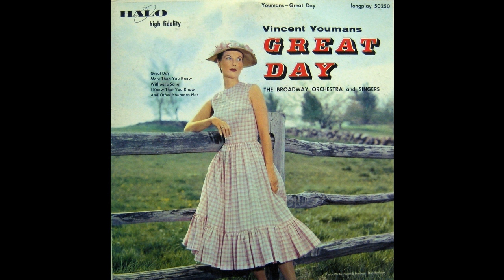Broadway Singers and Orchestra: Flying Down To Rio (Halo Records)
A compilation album of Vincent Youman compositions, with an emphasis on the works from his "Great Day" musical, released on Halo records in 1957.

This album is just grab bag of off the shelf recordings of Vincent Youman songs. Sure the album is titled "Great Day" but they are scattered throughout the album. Some of the tracks are wonderful, others less so.

 The fidelity of the tracks very by track, however nothing too substandard appears in the track listing.

With this album you don't know if the recording is going to be a vocal ensemble or a jazz orchestra. This album keeps you on your toes, so don't miss a track!

Side A

Great Day
More Than You Know
Without A Song
I Know That You Know
Flying Down To Rio
Bambalina

Side B

Carioca
Tea For Two
Bambalina
Great Day
Orchids In The Moonlight
Time On My Hands
Without A Song

Vincent Youman, Great Day, show tunes, 33 rpm, budget, halo, records,